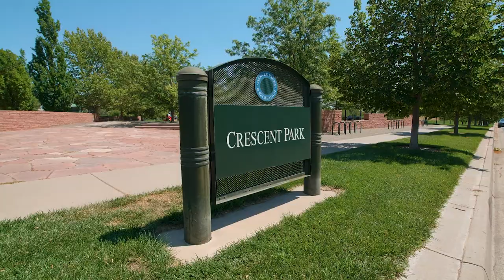7651 East 8th Avenue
Lovely home in prime location. Classic Mediterranean with a flexible floor plan. Fresh with a new coat of paint, filled with light and facing Crescent Park in Lowry. The main floor includes a study, an oversized great room and kitchen, formal dining room, laundry, mud room and a 3 car garage. There are multiple French doors which open to the great Colorado outdoors. Upstairs is a master suite plus 3 additional bedrooms – 1 en suite and 2 sharing a jack and jill bath. The basement has two additional bedrooms, exercise room and expanded great room with slate bar and wine cellar. Come and see, you won’t be disappointed! Please note, some of the photos show virtually staged rooms.